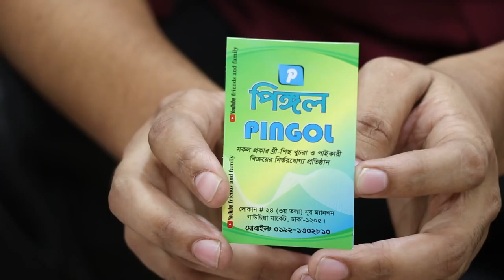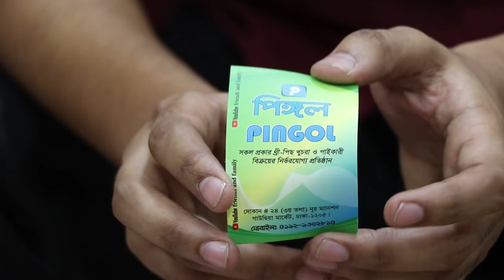ডেবলিনা চমক থ্রীপিসের দাম